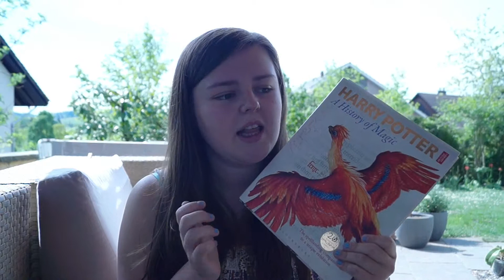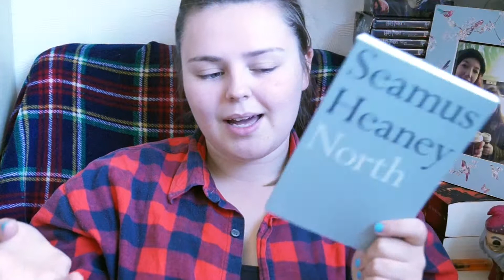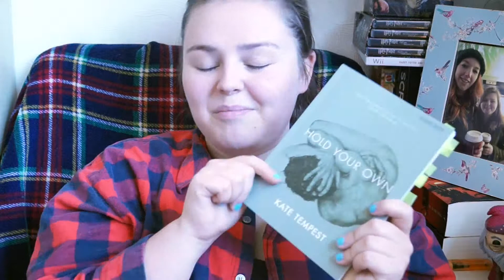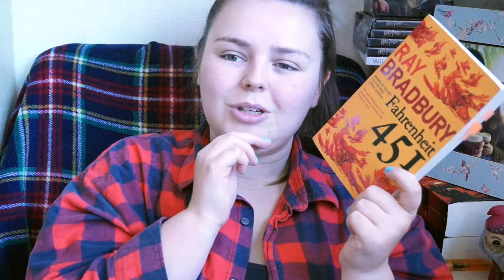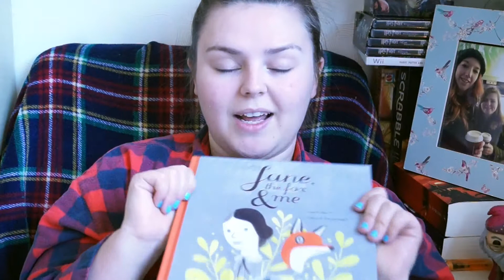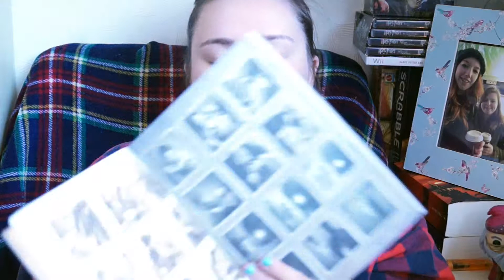Dewey's 24hr Readathon // Vlog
In which I take part in the Dewey's 24hr Readathon while travelling back to England.